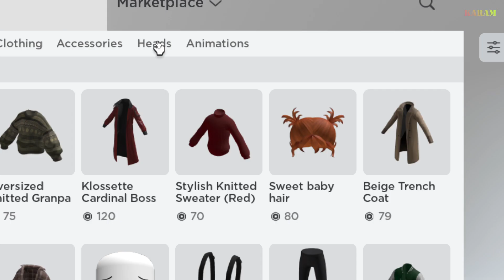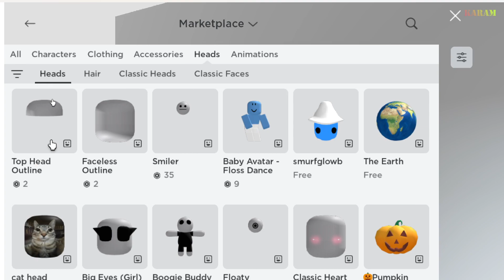How to get new cute capybara, teddy, panda bundle on roblox- free items in roblox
In this tutorial, we'll walk you through the process step by step to get  on roblox mobile!